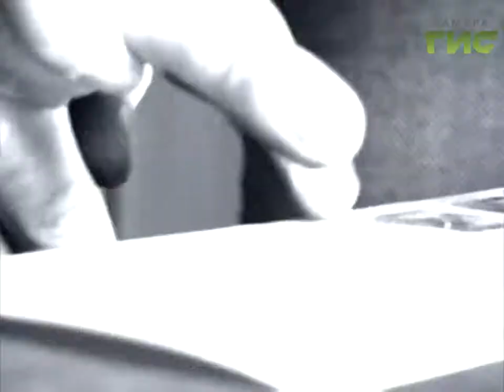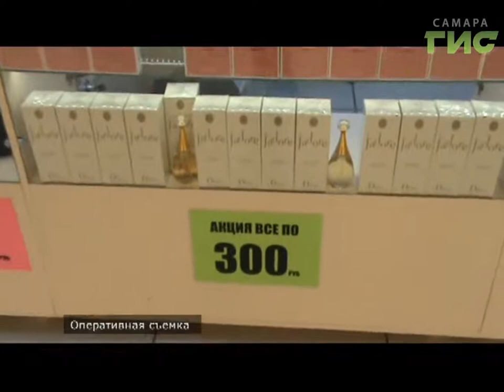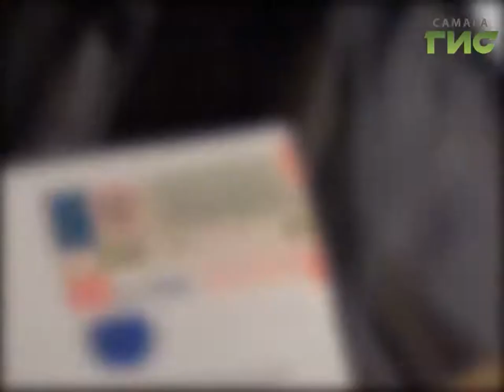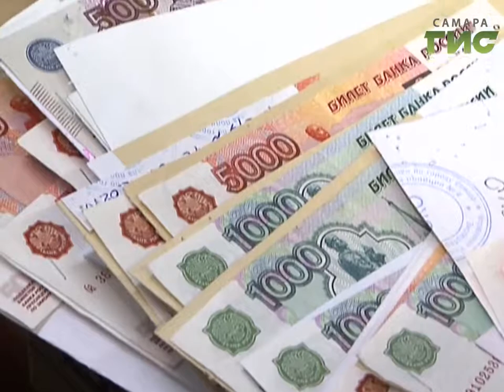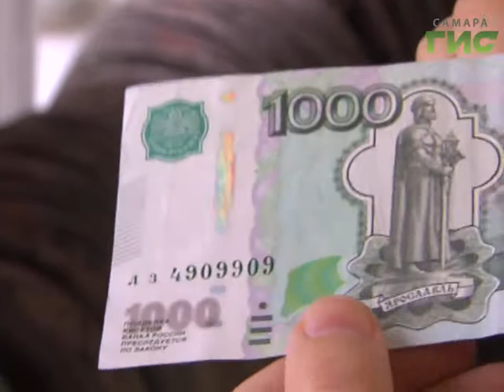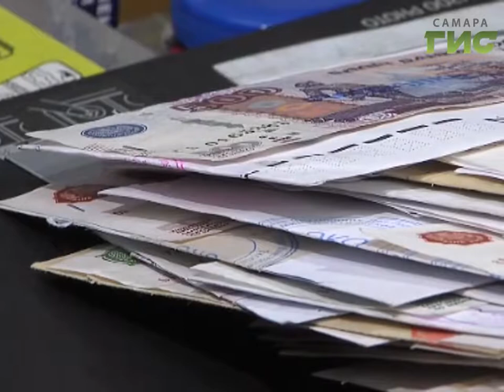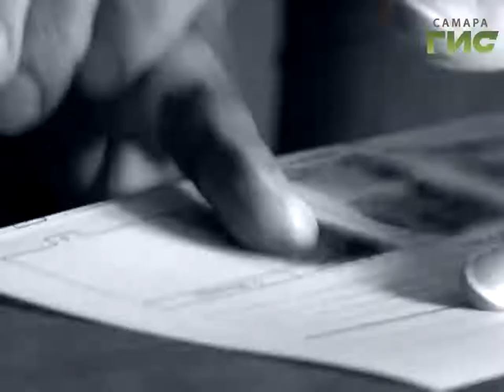"Сыскное дело" №425 от 24.04.2017